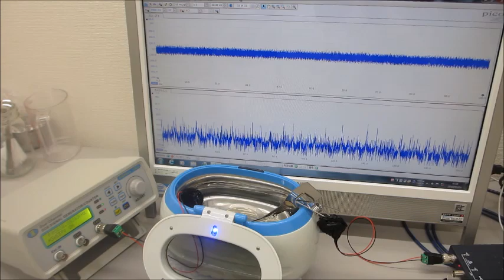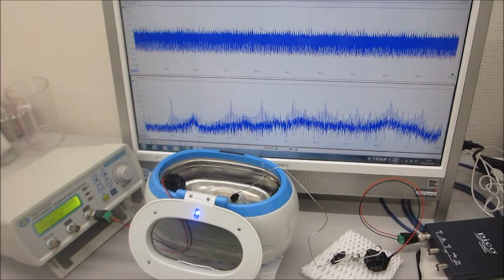メガヘルツの超音波発振制御実験（ultrasonic-labo）